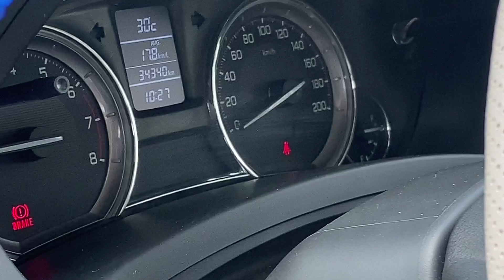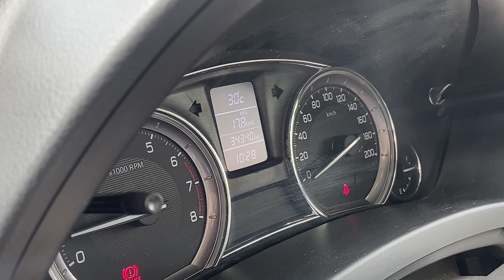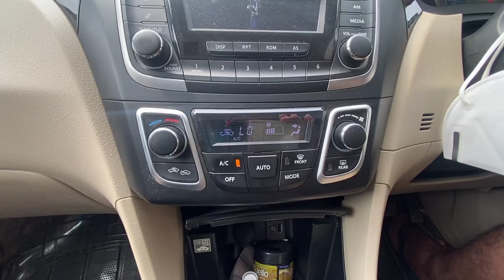II Maruti Suzuki Ciaz II Long Term Ownership Review After 34000 km II इस्के लिए Baleno को छोड़ा..😎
Hi

This is the Long Term ownership Experience of Maruti Suzuki Ciaz 2018 After 34000 km.. I have tried to cover up all the aspects in the video weather it is Service cost, Build Quality , Mileage , Drive experience , etc... so do watch the video till the end and do comment ur opinion its very Valuable for us..